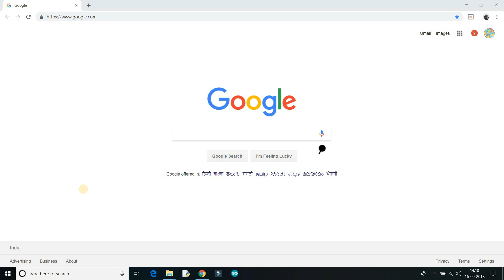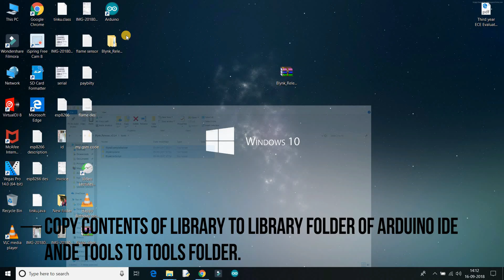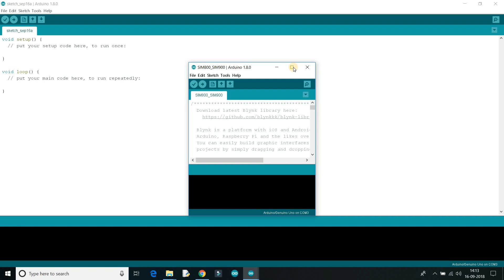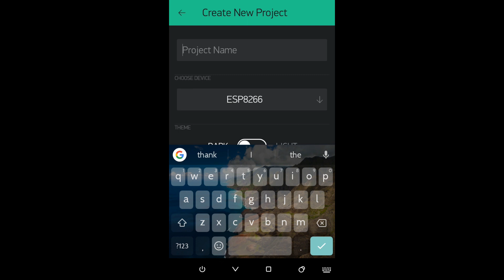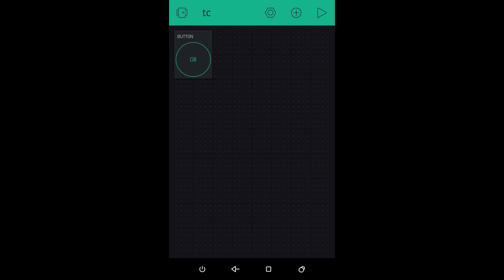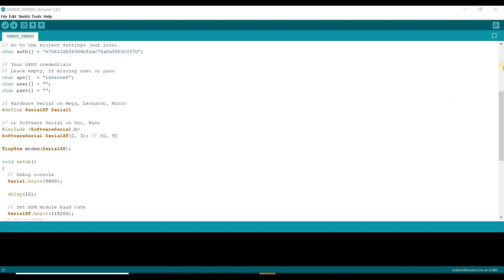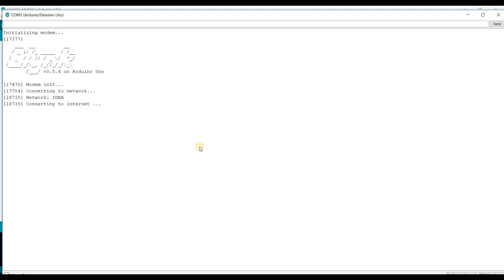Blynk App with GSM Module SIM900A, IOT Project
Hello guys,In this video we will going to learn How to connect blynk App with our GSM module,
and also we control a led using blynk app using GPRS
funtionlity of gsm module,Blynk app is free available on playstore.
Modify the code according to your need and used in your project.

For this project we need--
1.Arduino Uno
2.Gsm module Sim 900A
3.Bread Board
4.Jumper Wire
5.12v 2amp power adapter
6.A led (Use relay if you want control AC appliances)
7.Blynk APP.

GSM Based Home Security System using MQ-2 gas/Smoke sensor, Arduino uno and GSM module Sim 900A